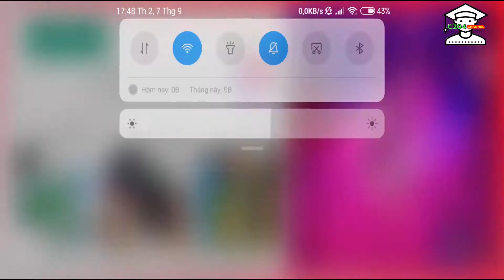Scary Stranger 3D - Update New Levels Unlocked - Gameplay Walkthrough V33 | Gameplay(Android,iOS)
Scary Stranger 3D - Free
Best New Free Offline Mobile Android & iOS Games 2020
Download on IOS:
Bob always gets mischievous when he comes across strangers. An old man moved near his house. Rumor has it that he was a school teacher once. It’s been Bob's dream to tease a teacher all his life. The stranger looks suspicious and scary. No one knows his name and where he came from, Only known fact about him is that once he was a teacher. Everyone is scared of him except bob. He lives an isolated life and does not socialize with anyone.

It’s now a perfect opportunity for Bob to tease the stranger. Life has become boring for Bob as his mischievous instincts are looking for some fun but his activities are no more a secret for the people of his town. His new target is a scary stranger and it’s for sure that strange things are about to happen in Bobville.

Features:
• High Quality 3D Graphics!
• Amazing Sounds!
• Smooth and Easy Controls!
• Interesting activities!
• Direction map and Hints!
• Addictive

You can find a lot of daily walkthrough official games videos all in 1080p 60fps HD Quality of the most popular mobile best games and top gameplay games on iphone (iOS / Android) 2020. Best android, iphone games trailers, strategy, puzzle, action, adventure, board, card, casino simulation or even finance, sport, music, role playing, trivia and many more.
In this channel, I usually upload the video games I play every day, and have funny and happy comments, send to everyone watching for entertainment after a tiring time of studying and working !!!
The games I'm playing include:
Free Fire
+ Popular mobie games: Scary teacher 3D (homeroom troll), Hello Neighbor (Horror Game), Scary Neighbor 3D, Ice Scream 1Ice Scream 1 ...
+ PUPG mobie
+ And many other great games ...
We look forward to your registration, engagement and follow up support.
Encourage me to be motivated to make many videos to send to you!